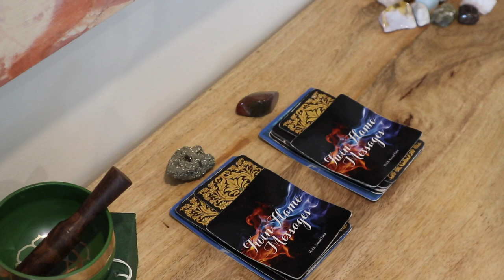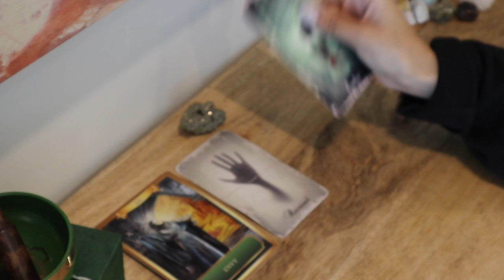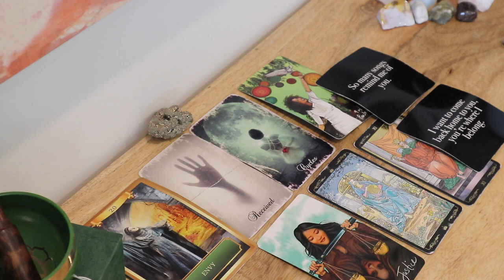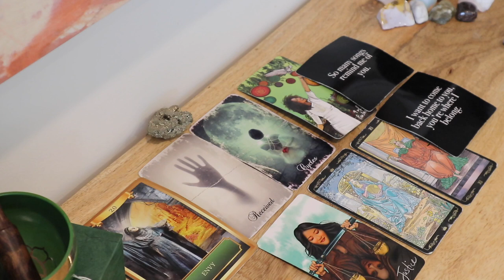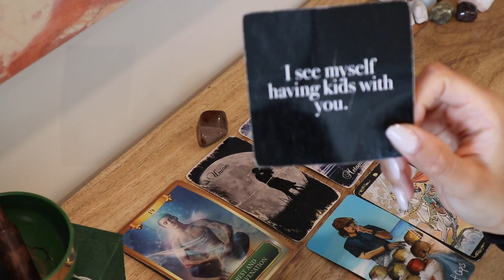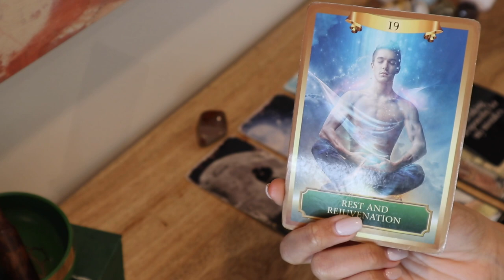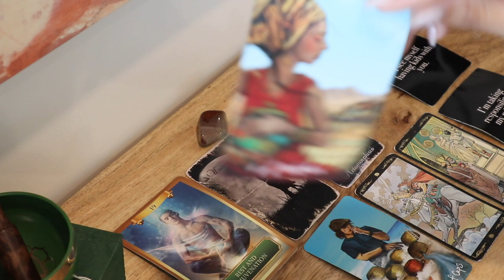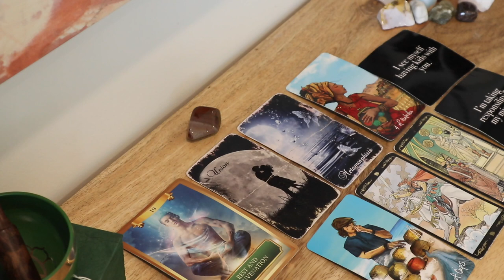Valentines Day💗❤️Messages PICK A CARD Involved/Singles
$20 OFF CODE: FEBRUARY20